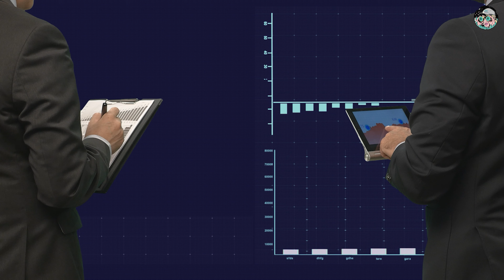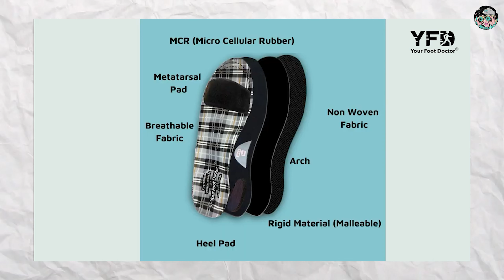Why Namita Thapar is NOT an Expert | Namita Thapar Case Study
Namita Thapar is a successful Indian businesswoman and entrepreneur, best known as the CEO of Emcure Pharmaceuticals, a leading pharmaceutical company in India.

Apart from her role at Emcure Pharmaceuticals, Thapar has also been a judge on Shark Tank India, a popular TV show that features aspiring entrepreneurs pitching their business ideas to a panel of investors. Her experience as a successful businesswoman and her expertise in the pharmaceutical industry have made her a valuable addition to the show.